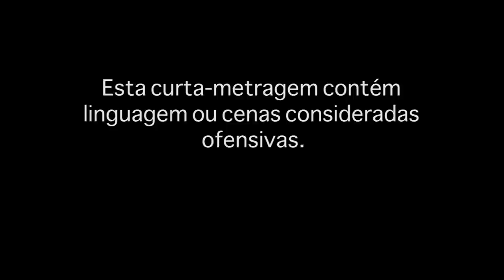Curta Metragem - LINE?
A banda sonora nao nos pertence.
Curta metragem alusiva ao lado negro da sociedade.Retratamos não só um dos temas mais problemáticos dos nossos tempos como ainda procuramos usar uma linguagem e um cenário juntamente com cenas realistas.
Atores: Wilson Almeida;
            Mário Liz;
            José Relvas;
            Miguel Alípio